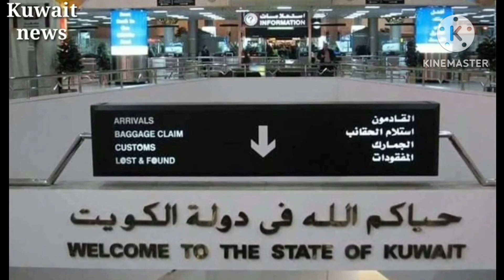kuwait Hindi news/Kuwait news Hindi/Kuwait news Hindi today/Kuwait ki khabar Hindi/Kuwait news updat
kuwait Hindi news/Kuwait news Hindi/Kuwait news Hindi today/Kuwait ki khabar Hindi/Kuwait news update
kuwait news hindi today
kuwait city news
kuwait city new year 2022
kuwait city new video
kuwait city news today
kuwait city new year 2023
kuwait city news today live
malayalam
kuwait city new year
kuwait new city project
kuwait city happy new year 2023
kuwait city happy new year
kuwait ki khabar
kuwait ka khabar
kuwait ki khabren
kuwait ka samachar
kuwait ki new khabar
kuwait ki nai khabar
kuwait ki taji khabar
kuwait ki latest khabar
kuwait visa ki khabar
kuwait ki aaj ki khabar